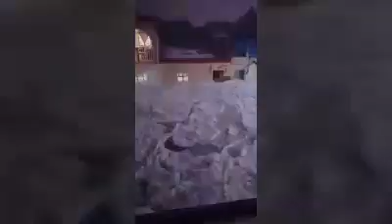Impressionante chuva de granizo no México 30/06/2019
Observem que em alguns lugares o gelo chegou a 2 metros de altura em Guadalajara no México.